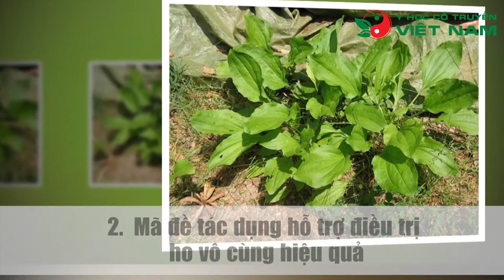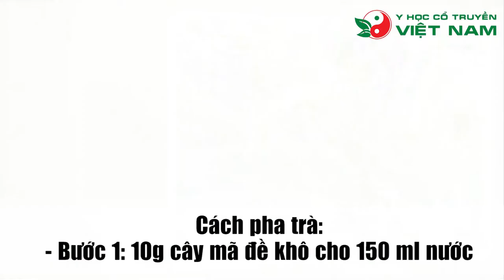CÂY MÃ ĐỀ VÀ CÔNG DỤNG CHỮA BỆNH THẬN ĐẾN KHÓ TIN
Thời tiết nắng nóng là một trong những nguyên nhân khiến cho cơ thể không thoải mái. Con người thường muốn tìm tới một loại nước uống có thể giải tỏa được nhiệt lượng trong cơ thể, trong đó có nước sắc cây mã đề.
Mã đề là môt loại cây có rất nhiều chất dinh dưỡng. Thảo dược này giúp thanh nhiệt, mát gan, thông thoáng lỗ chân lông, lọc thận và đào thải chất độc có trong thận,… Vì vậy rất nhiều người đã sử dụng cây thuốc nam như nước lọc hàng ngày.